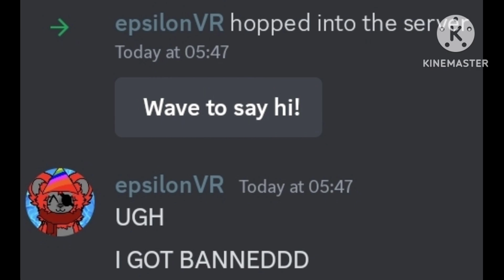or @ObliterateUTTP got banned from Discord...